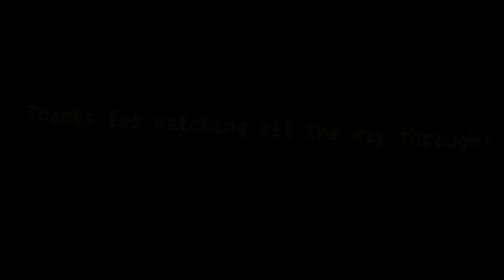GTA 3 playthrough part 40 "Smack Down" Kenji is mad and wants us to kill as many Yardie's as we can!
In part 40 of my GTA 3 playthrough "Smack Down" Kenji is pissed and thinks we are not as good as his sister said we are. He wants us to kill (at least 8) as many Yardies as possible. Peace!